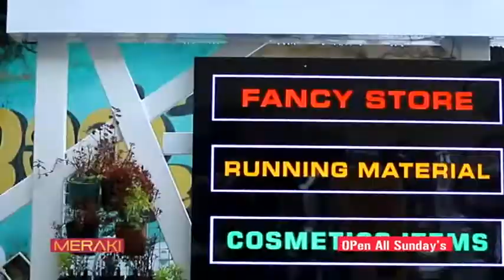GRAMYA NEWS DECEMBER 22